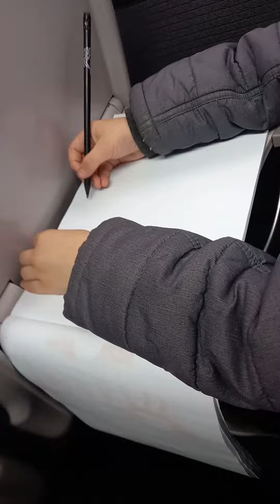4 September 2022